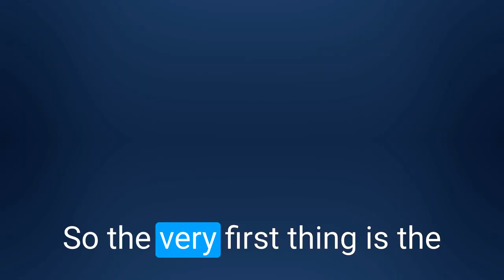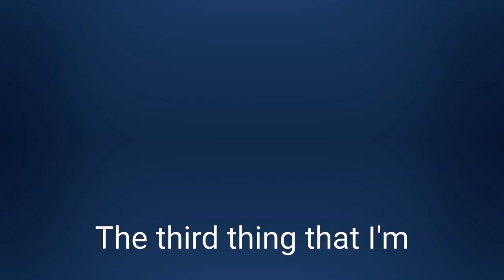5 Things I am trying to un-teach my graduate students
This is a video about 5 Habits that are Messing Up Beginning Music Teachers (that they learned in school)

Access free resources and request your music teacher workshops and instructional coaching

If you'd like me to give some cutting-edge, innovative, professional development in music education, check out my

This is a video about 5 Things I am trying to unteach my graduate music education students--5 habits that they picked up in their undergraduate programs.